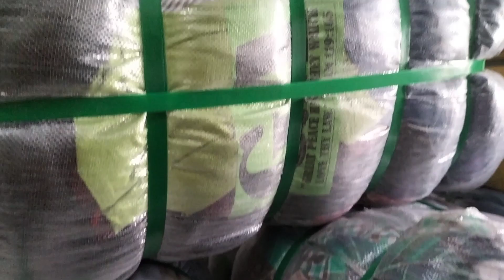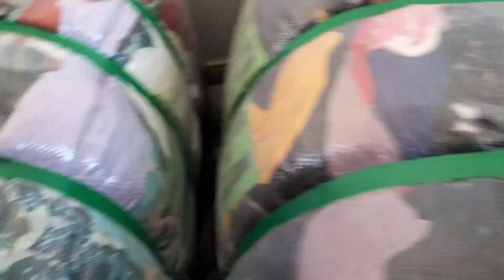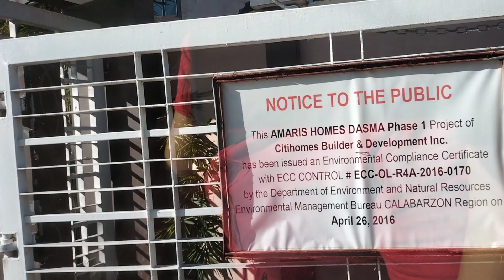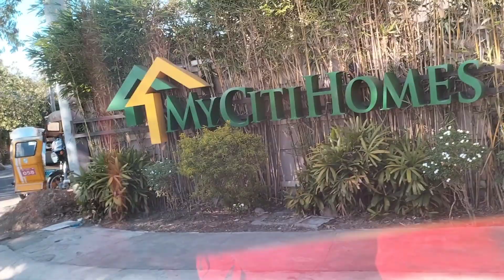Murang ukay ukay bale sa Cavite|U.S Branded Bale